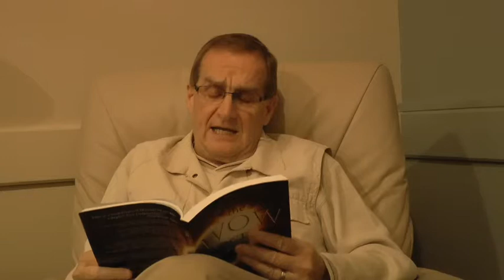The Wow Factor Chapter Eleven: How to Pastor A Revival - Interveiws with Revival Leaders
Michael Livengood reads chapter 11 of The Wow Factor. How does one successfully pastor a revival or outpouring? This chapter consists of several interviews with Pastors who have piloted the white waters of revival.